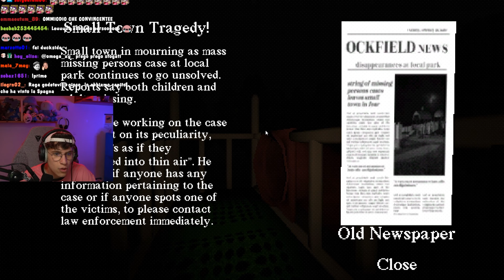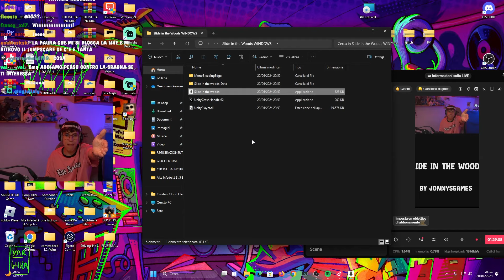QUESTO SCIVOLO IN MEZZO ALLA FORESTA MI HA TERRORIZZATO | Slide in the Woods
BEH SICURAMENTE HA VINTO IL PREMIO COME SCIVOLO PIÙ LUNGO DEL MONDO, COME IL PIÙ DIVERTENTE NON CREDO...

SEGUIMI OVUNQUE, MA NON NELLA VITA REALE, QUELLO È STALKING.